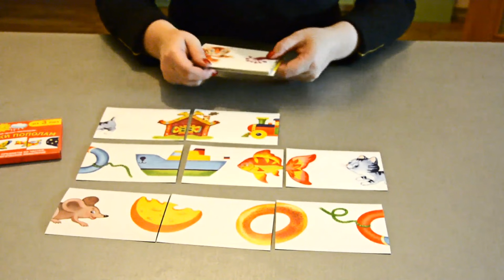Развивающие игры для детей 2 3 4 5 6 лет онлайн на логику память внимания